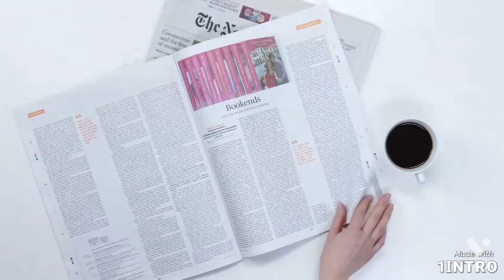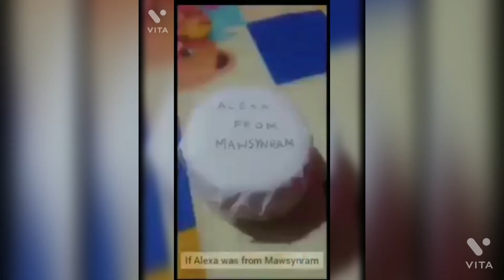Khasi funny video 2021 complication